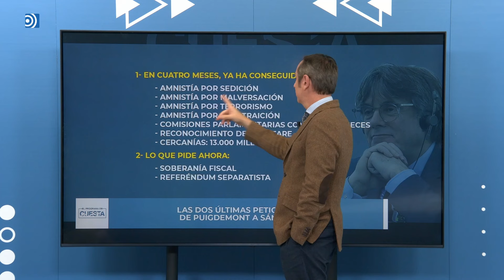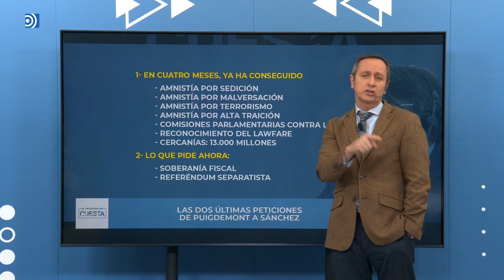Este es el siguiente paso de los separatistas y Puigdemont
Carlos Cuesta explica el siguiente paso de los separatistas con Puigdemont a la cabeza.